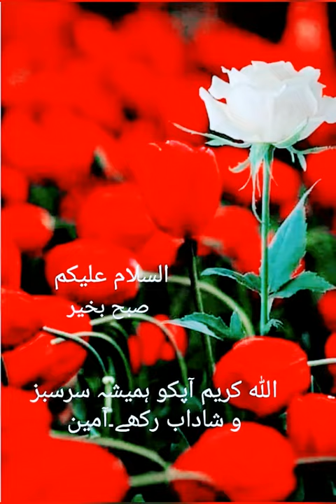short clip new kalam Mufti Tanveer Qureshi official 2021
Mufti Tanveer Qureshi:IfIWasOld